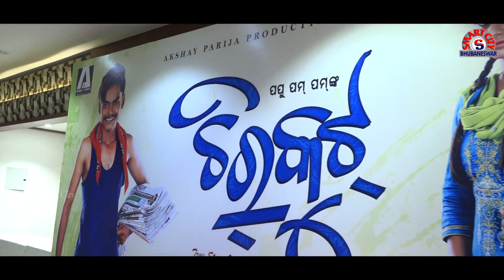ଚିରକୁଟ Odia Film - Chirkut Villain Little Master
Watch the video of Chirkut villain little master. After 12 year he came first time to Big Banner, see his reaction.

Also Watch the first Primitive Fishing & Tribal food channel of Odisha by click the bellow LINK.